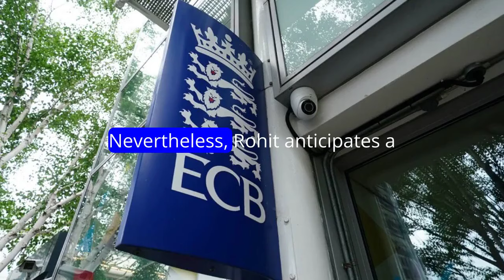Uncertain Pitch Conditions: India's Decision for Dharamsala Test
Join us for a sneak peek into India's strategy for the upcoming Test in Dharamsala! With Rohit Sharma pondering over pitch conditions and weather, will India opt for an extra seamer or stick to their spin-heavy attack? Get insights into the potential lineup changes and celebrate R Ashwin's incredible journey as he gears up for his 100th Test.